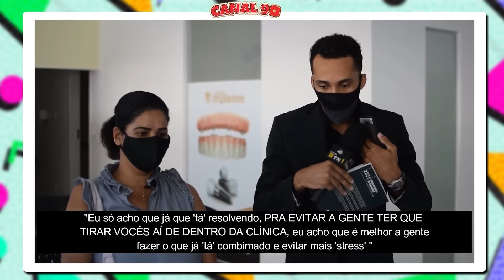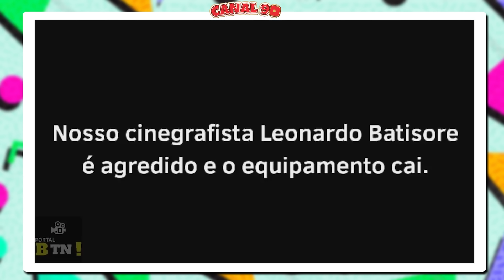AS MAIORES TRETAS DA RONDA DO CONSUMIDOR (BEN MENDES)! #3